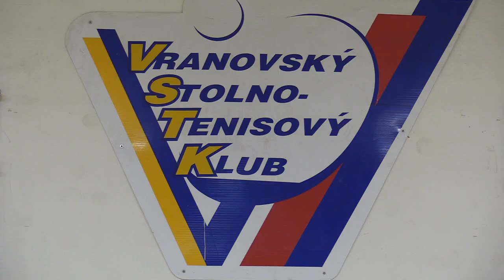Vranov: stolnotenisová hala prešla rekonštrukciou za 70 000€